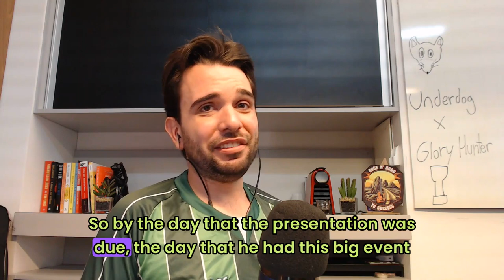You WILL Fail, Here Is How You Get Up Again!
This video is about failure and how to overcome it. I initially planned to do a video about underdogs and glory hunters but found it too distracting to present with visuals.

I share my experience of struggling with a structured presentation and encourage listeners to learn from their mistakes and keep trying. I mention Alex Hormozi's preparation for a big presentation and emphasizes the importance of practice and preparation.

Failure is a part of the process and encourages listeners to keep trying and have a winner's mindset.

Check Out my Upcoming Course on How To 30X Your YouTube Following

Chapters

00:00 Introduction: Failure and the Planned Topic
02:04 My Super Professional Setup
02:52 Sh*t Happens - Alex Hormozi Book Launch
04:44 Stacking the Odds in Your Favor
05:26 Embracing Failure and Perseverance
06:28 The Rockstar Mentality

failure, overcoming failure, underdogs, glory hunters, superheroes, presentations, distractions, practice, preparation, winner's mindset